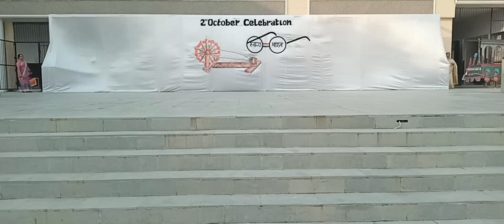Shiv Garden School Students Perform Skit for Gandhi Jayanti Celebration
Join us as the talented students of Shiv Garden School bring to life an inspiring skit in celebration of Gandhi Jayanti! Performed on October 2nd, this engaging skit highlights the teachings and values of Mahatma Gandhi, emphasizing themes of peace, truth, and non-violence.
Through their creativity and dedication, our students convey important messages about unity and compassion, reminding us of the relevance of Gandhiji’s principles in today’s world. This performance is not only entertaining but also educational, encouraging reflection on the impact of his legacy.
Watch the students shine on stage as they showcase their hard work and enthusiasm.